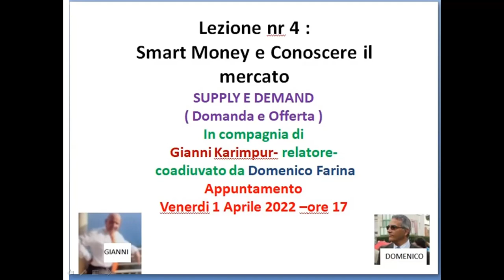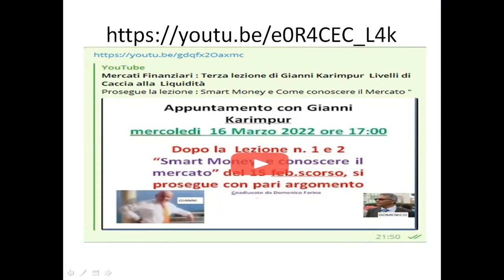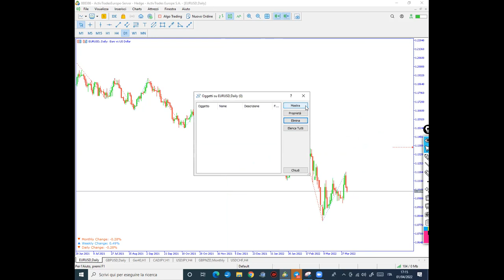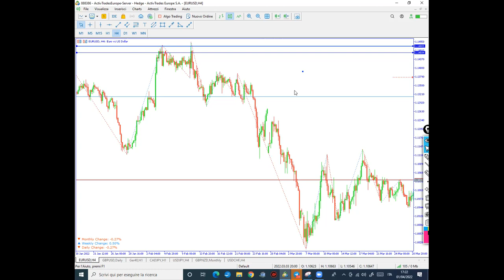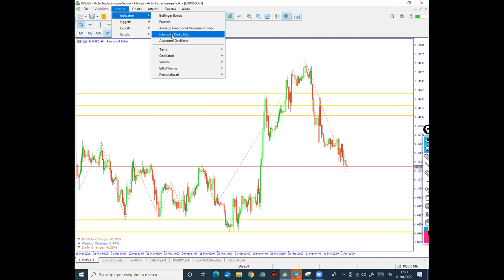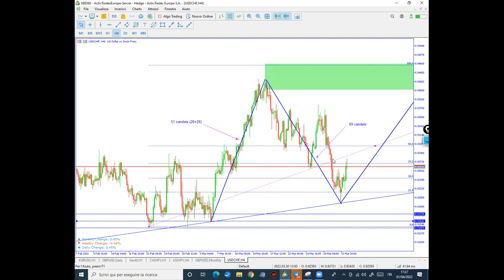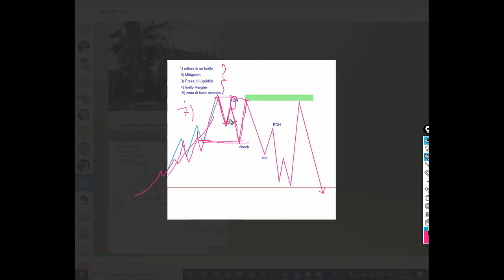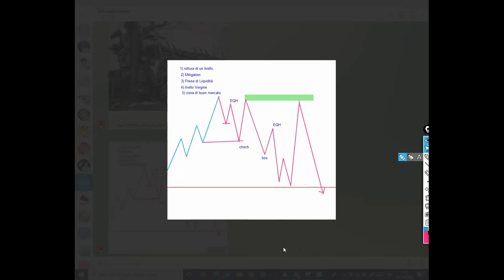Lezione Nr 4 Smart Money e Conoscere il Mercato Supply e Demand da Gianni Karimpur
L'amico Gianni Karimpur dalla sala HFT zoom  continua le sue lezioni : Smart Money e conoscere il Mercato -coadiuvato da Domenico Farina